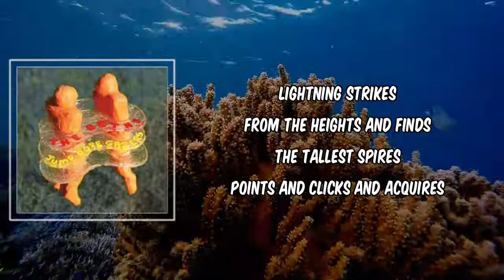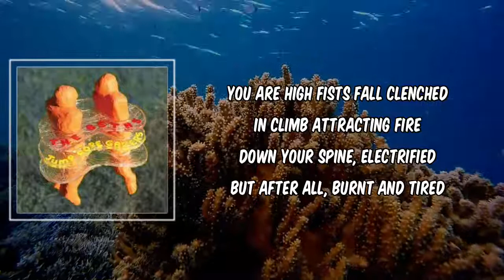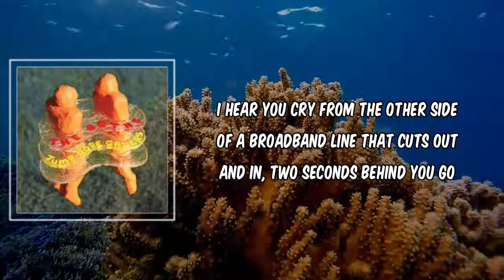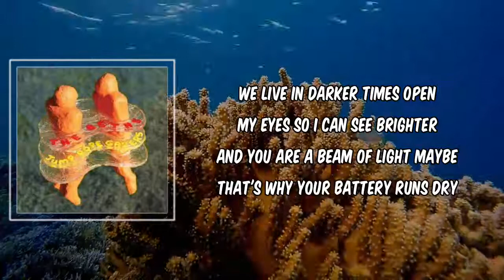You Are a Beam of Light (Lyrics) - The Beths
You Are a Beam of Light by The Beths
Album: Jump Rope Gazers

You Are a Beam of Light Lyrics:

[Verse 1]
Lightning strikes
From the heights and finds
The tallest spires
Points and clicks and acquires

[Verse 2]
You are high
Fists fall clenched in climb
Attracting fire
Down your spine, electrified
But after all, burnt and tired

[Chorus]
'Cause we live in darker times
Open my eyes so I can see brighter, oh
You are a beam of light
Maybe that's why your battery runs dry

[Verse 3]
I hear you cry
From the other side
Of a broadband line
That cuts out and in, two seconds behind
You go quiet and say goodnight

[Chorus]
Open my eyes so I can see brighter
And you are a beam of light
Meet me outside in five
I will be waiting out by the street signs
We live in darker times